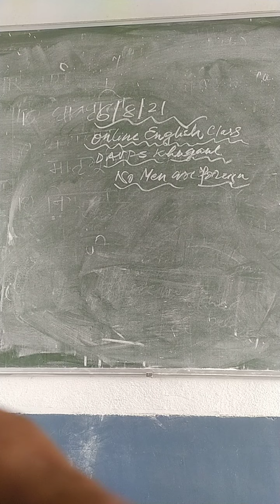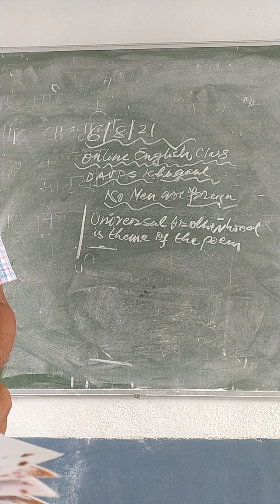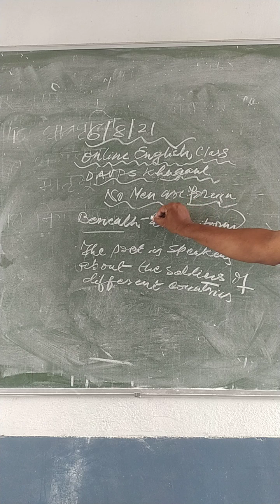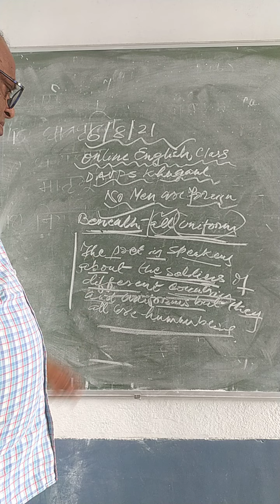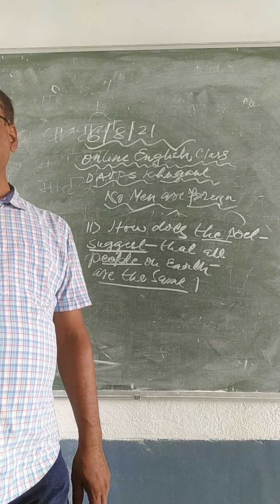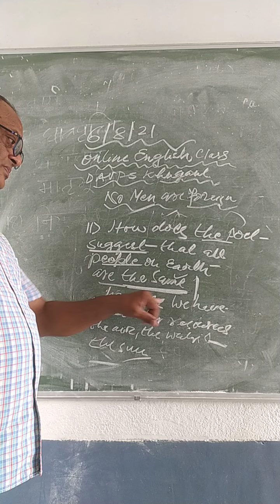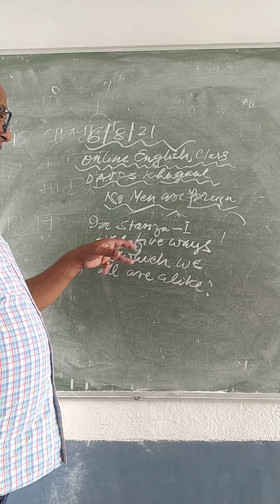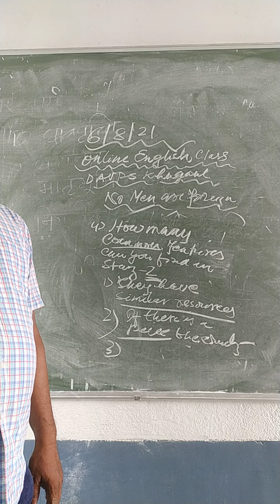9th English. No men are Foreign. questions answers